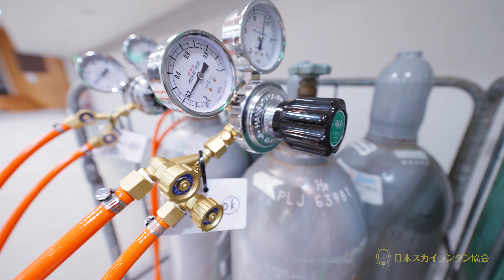［字幕ON推奨］スカイランタン®準備＆充填現場の様子 4K レクチャー動画 日本スカイランタン協会® スカイランタン®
日本スカイランタン協会®です😊
今回は「スカイランタン®準備＆充填現場の様子」の4K高品質の レクチャー動画です！

わたくしども日本スカイランタン協会®は、協会員のみなさまの自主催事を応援/サポートします。
スカイランタン®イベント開催に向けてしっかりとしたバックアップをさせていただきます❗️

スカイランタン®の催事は決まったんだけど、やっぱり日本スカイランタン協会®からスタッフ読んだほうが良いんじゃないの？
と不安を抱えている方はこちらの動画でおそらく不安を解消できると思います、実際の現場を撮影したものですので、ぜひ参考にしてください！

日本スカイランタン協会®の登録商標であるスカイランタン®はどなたでもかんたんに作ることができます❗️

この順番でご覧頂くのがお勧めです💝

［充填前のご注意］
ヘリウムガスボンベは、風や日光の当たらない冷暗所に静置し、ロープ等でしっかりと固定して転倒防止をしてください。ヘリウムガスの大ボンベ7000Lのもので概ね70kgほどの重量があります。
また窓を開けて、圧力が部屋に籠もらないようにしてください。

※ヘリウムガス漏洩チェックは、全員集合のその前に必ず済ませておきましょう！

［重要ポイント］
No.1: 本体を袋から出し平らにして準備
No.2: ウェイトを取付
No.3: LEDの絶縁体を取り除き、事前に点灯チェック
No.4: OPPテープを15cmに切り❌️印に貼る
No.5: 結束バンドの不要部分をカットして軽量化

現場での配置: 1列あたり5-6人で、30分ごとにローテーションしながら効率よく作業を行いましょう。
人員に合わせて配置を調整し、次の係にレクチャーを行って引き継ぐと次回からの催事により余裕がでます😊

ヘリウムガス漏洩防止策や各工程の詳細は動画で確認してください！
素晴らしい催事になることをお祈りしています❗️

［日本スカイランタン協会® 入会特典］
日本スカイランタン協会®では会員となった方のみにスカイランタン®を販売しております。
また当協会の「スカイランタン®」を採用することで大きなメリットがあります！

１．スカイランタン®のヘリウムガスの使用量は約35L、旧型風船式ランタン（以下、旧風船式）は70L以上ですから、比較すると、なんと約50％の削減💘に成功しました！使用量の削減は環境保護につながり、かつ、ヘリウムガス料金の削減になります！※当社商品との比較によります

２．スカイランタン®は作業性が高く、誰でもかんたんに作成できます。多くの人員を必要とせず、🧑‍🤝‍🧑人件費の削減に繋がります。また作業時間も短くて済むので拘束時間を⌛大幅に短縮できます。

３．スカイランタン®は破裂しにくい構造で、たとえ破裂しても飛散が少なく安全です。旧風船式は充填作業中/催事中に🧨破裂することが頻発し、大きな破裂音🔊とともに勢いよく飛散が発生します。和紙部分は粉々に、竹ひご部分が落下、LEDやボタン電池が飛散して、大きな危険性がありました。

４．スカイランタン®はヘリウムガスが漏れにくく、場合によっては２週間程度浮遊します。🌞午前中に作業を終えても、十分に浮力を保ったまま🌝夜の催事に臨むことができます。旧風船式は風船部からガスが漏れすぐに浮力がなくなるというデメリットがありました。
※個体差および当社商品との比較によります

５．スカイランタン®は「本体・おもり・糸・ブラケット・LED」のワンセット👍になっています。ヘリウムガスをご用意いただくだけですぐにイベントを開催できます。

６．スカイランタン®が飛んでいかないように、強い糸とおもりでしっかりと接合しています。強い力が加わっても外れにくい構造です。催事終了後には糸🧵を巻き取ってスカイランタン🌟をお持ち帰り頂けます。🌳飛散させないように環境保護🌼にご協力ください。

７．スカイランタン®は多く知的財産権に守られており📜、日本スカイランタン協会の専売品です。高品質で高いパフォーマンスを発揮し、特別な体験をしっかりとサポートします。

これであなたもスカイランタン®の🐣エキスパート🐔に一歩近づいたことでしょう！
いよいよスカイランタン®を飛ばす準備はできましたか🌟
地域の町おこし、催事やお祭り、学校行事や結婚式、ぜひスカイランタンを採用してください！！

ご連絡は日本スカイランタン協会®のLINE公式アカウントにご登録をいただきますと大変スムーズにやり取りができます。是非ご登録ください！
※こちらをクリックすると登録画面に遷移します。
※ご登録後、メッセージにてフルネームをお名乗りいただくことが必要となります（当方から初回メッセージを送ることができないため）。

お電話
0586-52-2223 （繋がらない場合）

日本スカイランタン協会®公式Webサイト

「スカイランタン®」はLEDランタンにヘリウムガスを充填し宙空に浮遊させる仕様です
「スカイランタン®」は日本スカイランタン協会®を主催する株式会社エクスプラウドの登録商標です。
「スカイランタン®」の形状は日本スカイランタン協会®を主催する株式会社エクスプラウドの登録意匠です。

スカイランタン®は、参加者の喜びと環境保護の両立を追求した、LEDランタンを使用した先進的なエンターテイメントです。火気を使用せず、ヘリウムガスによって浮力を得て、心地よい光と空間を皆様と共有する特別な体験を提供します。
スカイランタン®は旧型風船式ランタンと比べ、ヘリウムガスの使用量の大幅な削減に成功しました（※当社比）。
催事後、スカイランタン®は付属の糸で巻き取ることで簡単かつ安全に回収できます。飛散を防ぐためにも、皆様の環境保護へのご協力をお願いいたします🌼。廃棄する場合は自治体のルールに従って♻分別およびリサイクルを行ってください。

私たちが目指すのは、全ての参加者が安全に、そして環境に優しく、先進的かつ持続可能なエンターテイメントを体験できることです。
あなたの大切な時間を最高のものにするため、思い出作りを最高の形でサポートできるよう、日本スカイランタン協会®は改善に取り組んでまいります。

【酷似品・模倣品の撲滅にご協力ください】
現在、悪質業者（※仮にS社とする。）が当協会の登録商標、登録意匠であるスカイランタン®の形状を模倣し、その模倣品に和紙を被せた商品を販売している情報が複数寄せられております。
さらに、あたかも権利が「S社」自身にあるかのように詐称し、誘導・虚偽の宣伝を行っているようです。

この「S社」は、自治体、学校、商工会、イベント業者の方をはじめとする多くの団体様を唆し、不正かつ不誠実な取引を繰り返し、また、当協会の知的財産権である登録商標「スカイランタン®」の名称を無断で使用し、実際に販売・提供していることを確認しました。

意図的な不正がない場合、現品の提供や、書類の提出等を行い適切な処置をしていただくことで、早期の解決を図ります。
意図せず権利侵害に加担してしまった方は、速やかにご連絡ください。

【情報提供をお待ちしております】
・イベントに参加された方
・お手伝いで参加した方
・取引したことのある方
・社員やアルバイトとして関連会社に在籍された方
・S社の模倣品をお持ちの方
・その他、不正の証拠をお持ちの方
の皆様

または、これからスカイランタン®の類似催事に参加する方で、会場で、模倣品/酷似品を会場にて発見された方は
写真や動画などを撮影し、匿名での通報も可能な「専用フォーム」からぜひ情報提供にご協力をお願いいたします。

※通報される方が、企業や団体の労働者、元労働者、派遣労働者、役員などである場合、公益通報者保護法の適用の可能性がございます。公益通報者保護法は、通報者が違法行為を告発し、その告発が刑事罰の対象となる場合に、通報者を保護することを目的としています。

皆様のご協力が、権利侵害品や偽造品の撲滅に繋がります。
当協会の取り組みにご理解とご協力を賜りますよう、お願い申し上げます。

今後とも、日本スカイランタン協会®をよろしくお願い申し上げます。

敬具 日本スカイランタン協会®／株式会社エクスプラウド®